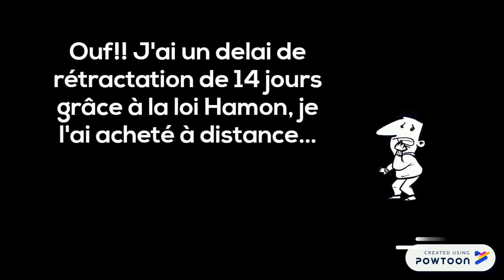La protection du consommateur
Depuis la loi Hamon de 2014, les dispositions concernant la protection du consommateur ont changé.